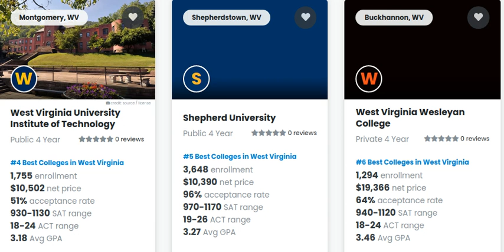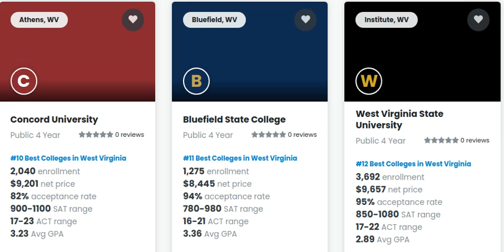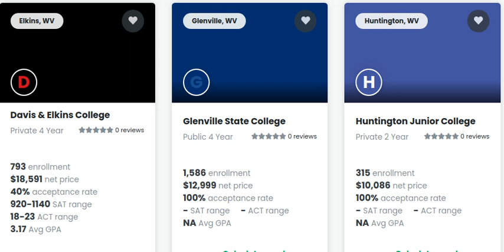West Virginia Best Colleges 2021-2022: Top Universities in West Virginia United State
Find the best Best Colleges in West Virginia 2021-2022: Top Universities in West Virginia United State. if you are looking for one of the best Universities in West Virginia for higher education at that time you are in right videos because in this videos we are sharing a number of top colleges in West Virginia in United State.
For More Videos Related to Top colleges /universities in United State watch these videos.

Best Colleges & Universities in West Virginia | Top Consensus Ranked ...
West Virginia Colleges - Top Colleges in West Virginia - Campus Explorer
List of colleges and universities in West Virginia -
List of the Best 84 Colleges in West Virginia
West Virginia College Comparison
Best Colleges in west virginia 2022
best business schools in virginia

best universities in virginia

west virginia university ranking forbes

west virginia state university ranking

is west virginia university good

4 year colleges in west virginia

west virginia university notable alumni

west virginia university reputation

university of utah 201 presidents circle

university of utah ranking engineering